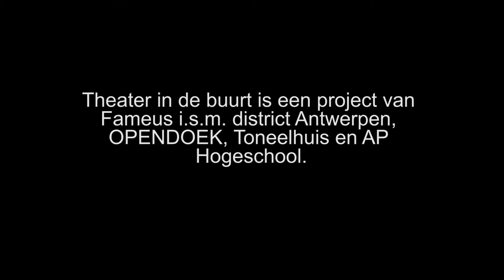Theater in de Buurt┊Jeroen Medaer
Jeroen Medaer: Blauwbaard